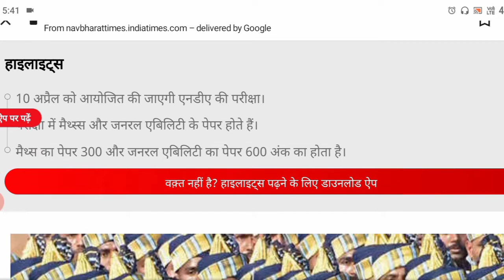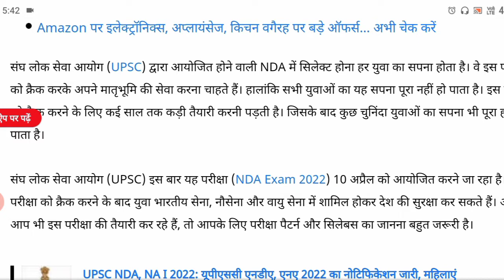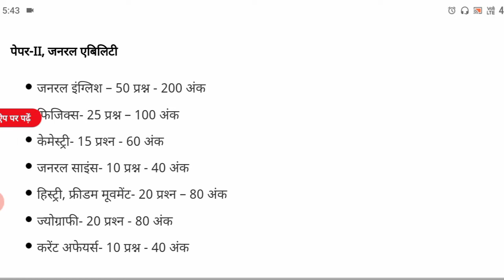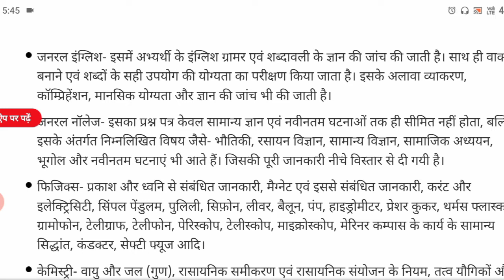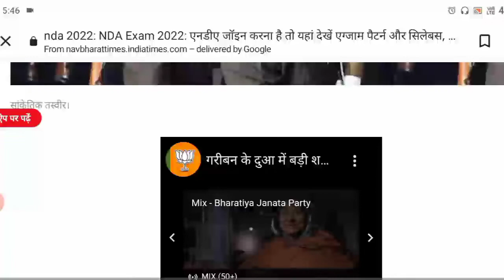NDA SYLLABUS 2022||nda syllabus hindi @maths masti